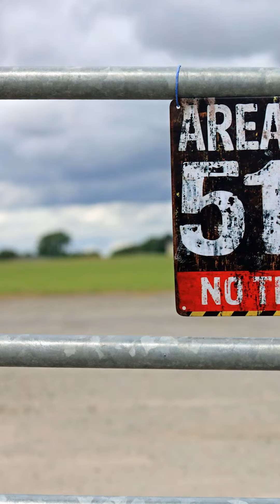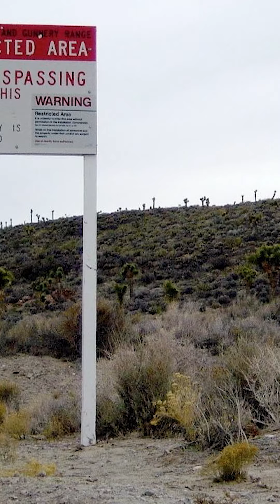O misterio da area 51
Seja bem vindo ao Canal Banheira de Conhecimento! 😃😃

Aqui compartilhamos muitas curiosidades sobre o mundo animal, sobre o nosso planeta, sobre nossas histórias, sobre o universo, sobre tudo o que você imaginar...

Aquele abraço! 😘😘